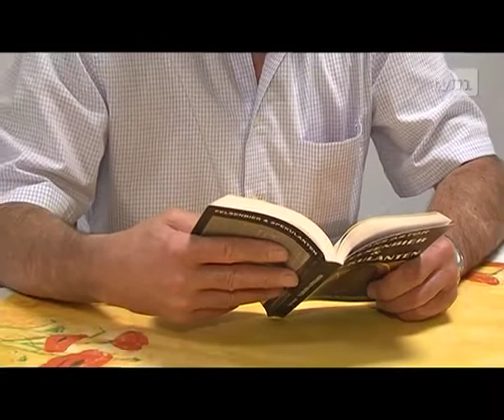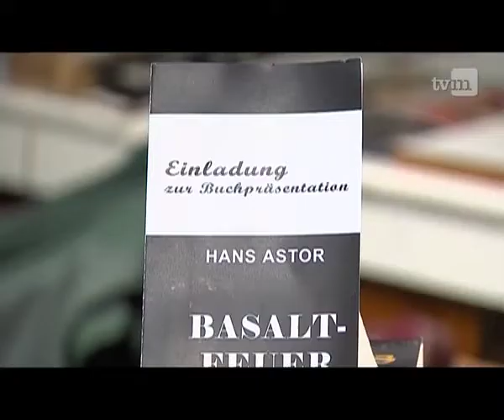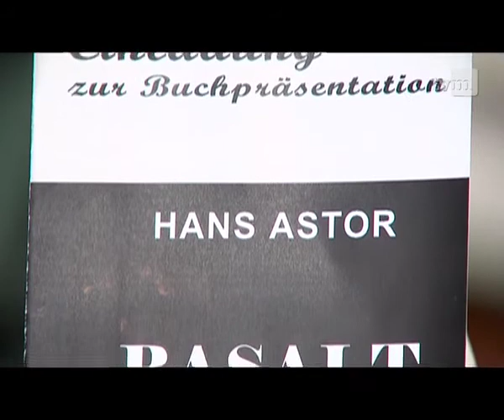Präsentation Basaltfeuer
Ein weiterer spannender Eifelkrimi wir der Öffentlichkeit präsentiert...